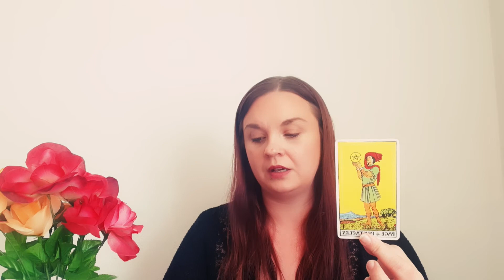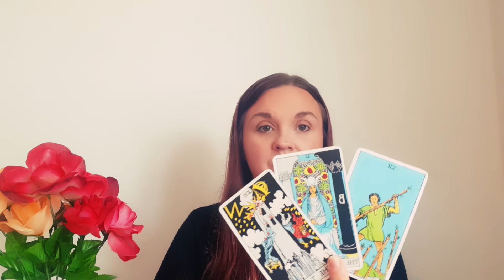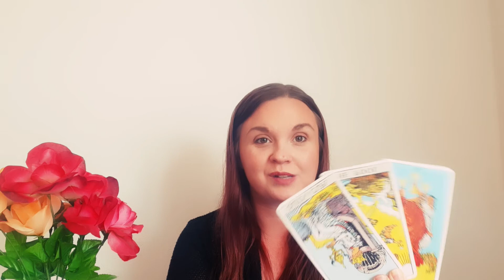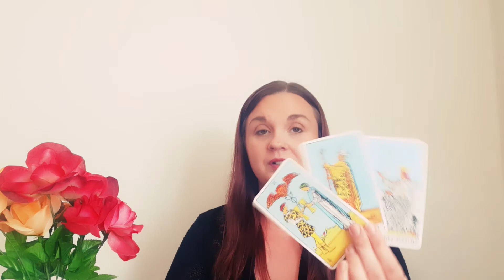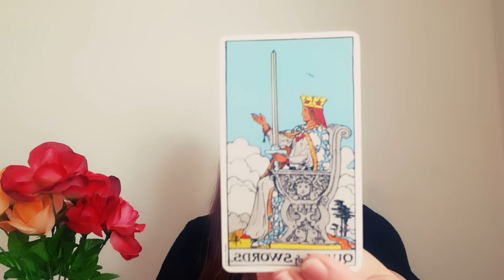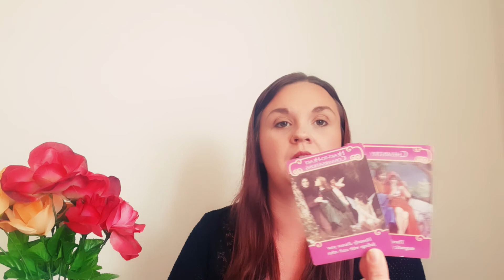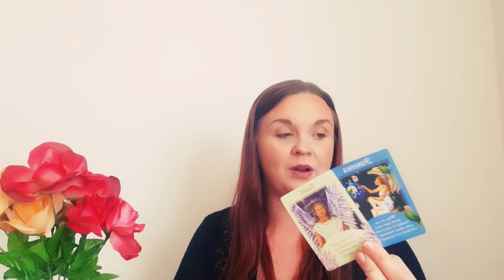GEMINI ♊ Third Party Betrayal brings Ending and New Beginning! June 2021 Tarot Reading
Check out @the.libra.tarot On Instagram She is Amazing and such a wonderful person ❤